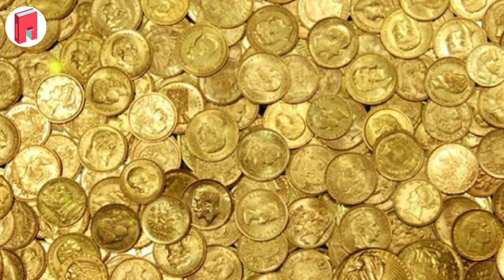داستان های فارسی: داستان شوهر دست و پا چلفتی دختری که مسلمان شد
در داستان ویدیوی قبل شنیدیم که دختری به غایت زیبا مسلمان شد و از دست پدر کافر خود به شکل یک کنیز فرار کرد. در شهر مسلمانان بصورت یک کنیز سیه چرده و با قیمت بسیار پایین فروخته شد و پسر دهقان و دست و پا چلفتی او را خریداری کرد غافل از اینکه با یک دختر به غایت زیبا و ثروتمند ازدواج کرده است.
ادامه این داستان زیبا و شنیدنی رو در ویدیو ببینید و لذت ببرید 🥰🥰

💛پربازدیدترین ویدیوها 🔰

💖💝 پلی لیست های محبوب 😍😍

👇 ویدیوهای کلوپ داستان های فارسی با موضوع های زیر خدمتتان تقدیم می شود 💝
📙 داستان فارسی
📙 داستان های فارسی
📙 داستان شب
📙 قصه های فارسی خنده دار
📙 داستانهای بهلول حکیم
📙 حکایت تاریخی فارسی
📙 کتاب صوتی فارسی
📙 داستان های طنز ملا نصرالدین
📙 حکایت های گلستان سعدی
📙 داستان های مولانا
📙 داستان صوتی
📙 افسانه های عاشقانه
📙 حکایتهای پندآموز
📙 کتاب صوتی
📙 حکایت های آموزنده
📙 داستان ایرانی
📙 داستان فارسی جدید
ادبيات‌ كهن‌ ايران‌ به‌ انواع‌ و اقسام‌ صورت‌هاي‌ داستاني‌ افسانه‌، تمثيل‌، حكايت‌ و روايت‌ آميخته‌ است‌. انسان ها قصه را دوست دارند. داستان مانند خواب دیدن است، با زندگی پیوستگی و شباهت دارد اما خود زندگی نیست، تلخی ها و ناملایمات آن را هم ندارد
برای قصه سند معتبری نمی شناسند و آن را افسانه می نامند. اما همین افسانه به مراتب از تاریخ گویا تر و صادق تر است. گویا تر است زیرا لبریز از تخیلات و اوهام و سرشار از باورهای قومی و دینی جوامع و آیینه جهان بینی، آرزوها، بیم ها، امیدها و بیان کننده تلاش مداوم انسان ها برای رسیدن به مقاصد و مرادهای خود است. صادق تر از تاریخ است چون اغراض قومی و سیاسی آن را تیره نکرده است

🙏🙏لطفاً برای دیدن و شنیدن داستان های بیشتر کانال رو سابسکرایب و از ما حمایت کنید 😍
روشن کردن زنگوله 🔔 یادتون نره 😉ا

👩‍🦱 بهاره :راوی
منابع
🎵 Music
داستان های فارسی
داستان
حکایت
قصه های فارسی
داستان هاي فارسي
داستان فارسی
قصه های فارسی
حکایت کهن
داستانهای عبرت آموز
حکایت شنیدنی
حکایت صوتی
قصه آموزنده
داستان صوتی
گلستان و بوستان